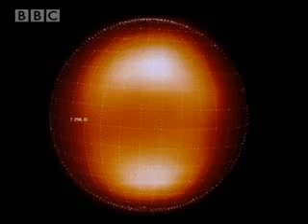Space Probe Signal from Titan | BBC Studios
Following on from the first pictures ever received of Saturn's moons, a probe is sent out to Titan to get a better picture. Fascinating space film from BBC Worldwide.